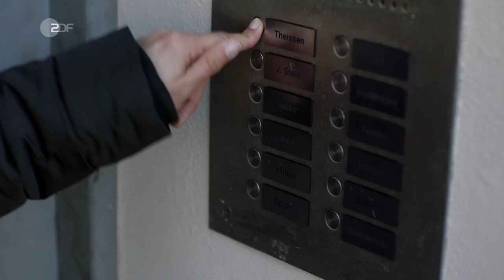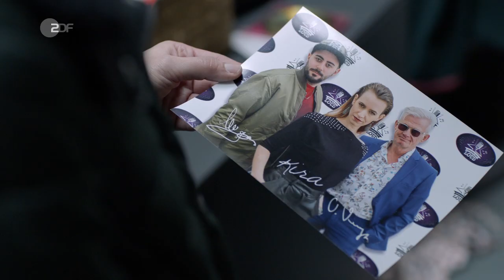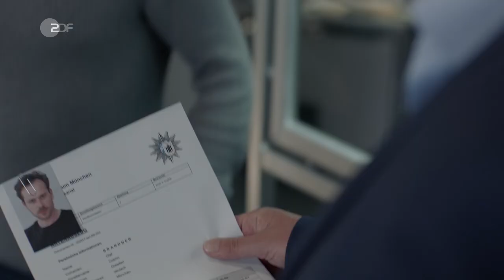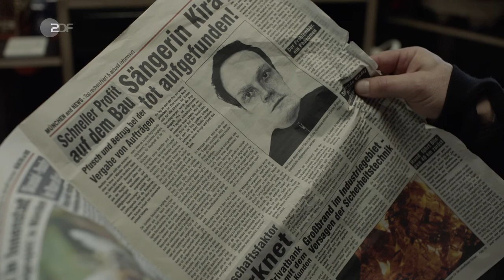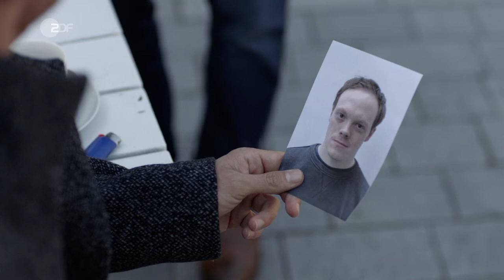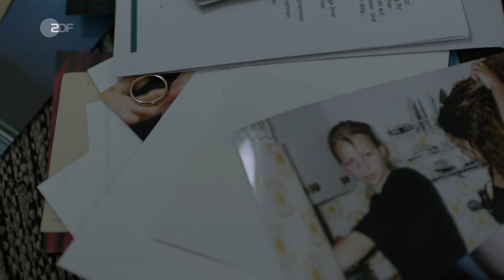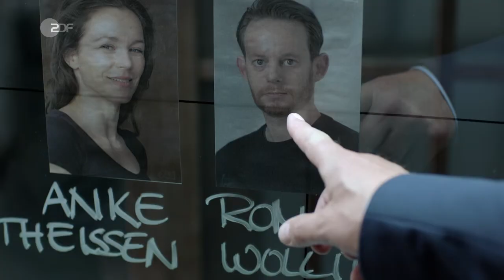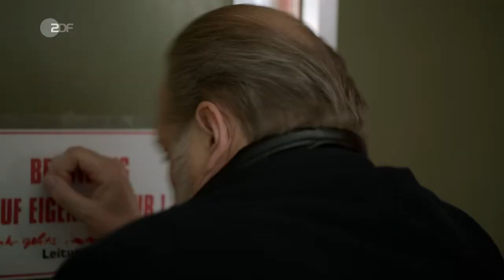Der Alte (437) - Unsterblich (D 2021)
Als die Leiche der bekannten Sängerin Kira gefunden wird, finden sich die Kommissare inmitten der oberflächlichen Musikindustrie wieder.

Inhalt
Dass Kira ausgerechnet im Hinterhof des Plattenlabels erschlagen wurde, bei dem sie schon seit vielen Jahren unter Vertrag stand, wirft einige Fragen auf. Ist sie dem ständig währenden Konkurrenzkampf der Branche zum Opfer gefallen?

Label-Chef Dieter Behrens und der ebenfalls bei "Liedgut" unter Vertrag stehende Rapper Cosmo waren die Letzten, die das Opfer lebend gesehen haben. Doch obwohl Cosmo die ganze Nacht in den Räumlichkeiten des Labels verbracht hat, will er nichts vom Mord an Kira mitbekommen haben.

Die zunächst einzige Spur scheint ein aufdringlicher Fan zu sein, der angeblich am Abend vor ihrem Tod vergeblich nach der Sängerin Ausschau gehalten hat. In der Wohnung des Opfers treffen Voss und Annabell auf Anke Theissen, ihre Assistentin und beste Freundin, und Kiras Bruder Roman Wollitz. Während sich die Angehörigen bestürzt über Kiras gewaltsamen Tod zeigen, finden die Kommissare schnell Anzeichen dafür, dass es um ihre Karriere zuletzt alles andere als gut stand. Musikalisch konnte sie nicht mehr an ihre früheren Erfolge anknüpfen, und die Jury einer erfolgreichen Castingshow musste sie verlassen – zugunsten der aufstrebenden und um einiges jüngeren Sängerin Josie.

Die talentierte Newcomerin wurde vor wenigen Wochen Opfer eines Überfalls, den derselbe Fan verursacht zu haben scheint. Sie traf daraufhin die Entscheidung, ihre Musikkarriere an den Nagel zu hängen, und teilte dies Kira am Tatabend im Hof des Labels mit. Hat Kira etwa ihre Konkurrentin provoziert?

Als das Team um Voss den ominösen Fan ausfindig macht, dreht sich das Blatt. Josies Entscheidung, ihre Karriere zu beenden, scheint einen viel tiefer liegenden Grund zu haben. Als es Voss gelingt, die Verstrickungen innerhalb der Künstler zu entwirren, findet er den Weg zum Täter, der dabei ist, eine weitere Tat zu begehen.

Darsteller
Richard Voss - Jan-Gregor Kremp
Annabell Lorenz - Stephanie Stumph
Tom Kupfer - Ludwig Blochberger
Lennard "Lenny" Wandmann - Thimo Meitner
Dr. Franziska Sommerfeld - Christina Rainer
Anke Theissen - Franziska Wulf
Roman Wollitz - Patrick Güldenberg
Josie Gössel - Janina Stopper
Olaf "Cosmo" Brandner - Florian Bartholomäi
Dieter Behrens - Dirk Martens
Marius Henke - Lukas Rüppel
Kira Wollitz - Lisa Hofer
und andere -
Stab
Regie - Christoph Stark
Autor - Arne Laser
Kamera - Frank Blau
Schnitt - Manuel Reidinger
Musik - Oliver Thiede